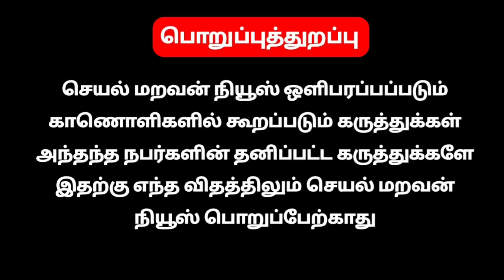அவசியம் கேட்க வேண்டிய பதிவு